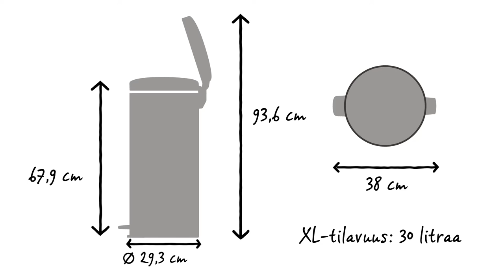Brabantian newIcon - poljinroska-astia 30 litra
*Coming Soon*

Brabantian newIcon -poljinroska-astia on saatavilla monessa kauniissa värissä ja koossa. Tämä 30 litran poljinroska-astia sopii kiireisen perheen kotiin. Hyvä valinta keittiöön tai harrastushuoneeseen.

Poljin on kevyt, ja hajutiivis kansi sulkeutuu hitaasti ja hiljaisesti.

Suuren aukon ansiosta jätteet on helppo laittaa roska-astiaan likaamatta paikkoja.

PerfectFit Brabantia -pussit ovat värikoodattuja. Tarkista Brabantia-roska-astian sisällä oleva värikoodi ja varmista, että käytössäsi on aina oikeankokoinen pussi.

Käytä tässä roska-astiassa G-kokoisia Brabantian PerfectFit-pusseja, joissa on kätevä sidontanauha.

Pussit voidaan kiinnittää niin, etteivät ne ole näkyvissä.

Voit kuljettaa poljinroska-astiaa kannen saranassa olevasta kätevästä kantohihnasta.

Irrotettava muovinen sisäastia on helppo puhdistaa.

Liukumaton pohja pitää roska-astian erinomaisesti paikallaan ja estää lattiapintojen naarmuuntumisen.

newIcon-roska-astian tilavuus on jopa 30 litraa. Sen halkaisija on 29,3 cm ja syvyys 38 cm. Kansi suljettuna roska-astian korkeus on 67,9 cm, kansi avattuna 93,6 cm.

newIcon poljinroska-astia on saatavilla usean värisenä ja kokoisena.

Se on suunniteltu jokapäiväiseen käyttöön, ja sillä on Brabantian 10 vuoden takuu ja huolto.